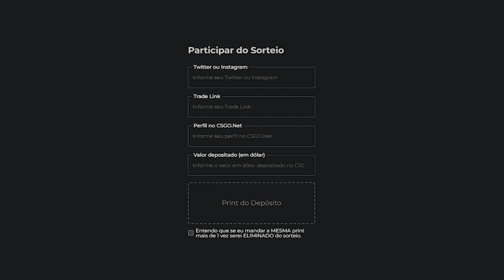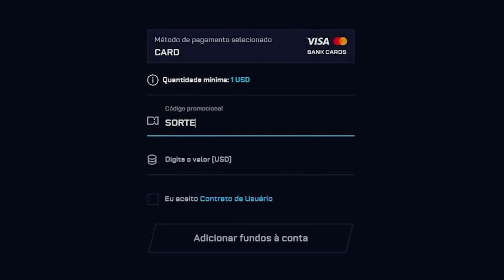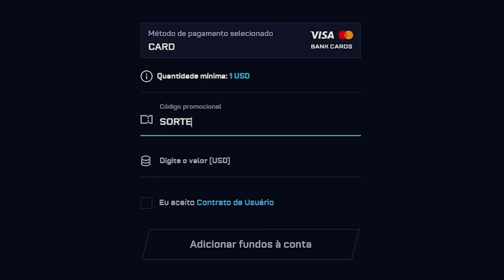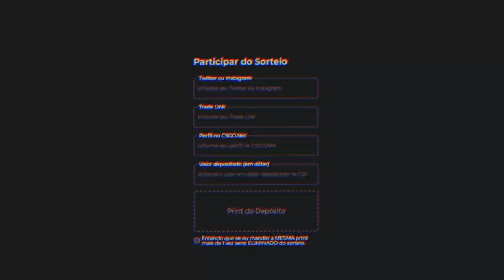Depositei $90 para um INSCRITO e lucramos uma FACA de R$2.000,00